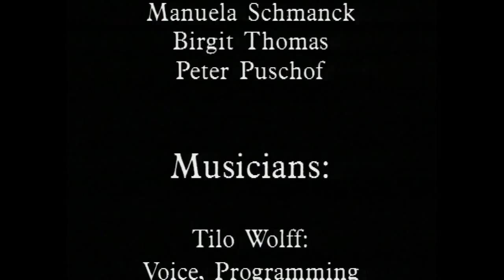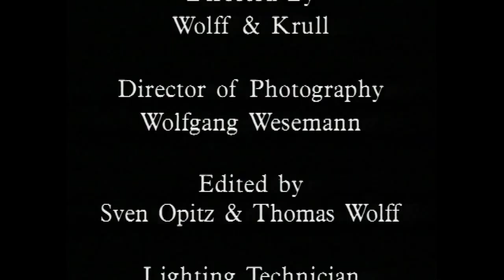Lacrimosa - Schakal [1994]